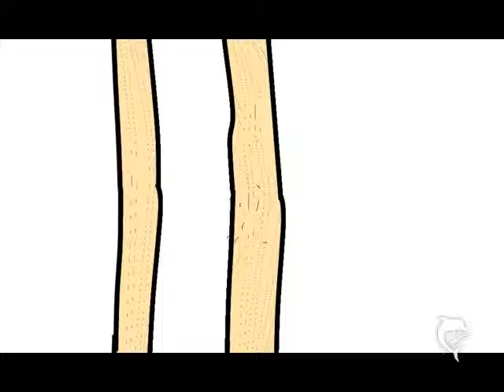Tommy Rogers:Everything was beautiful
20l bucket at my whistle...